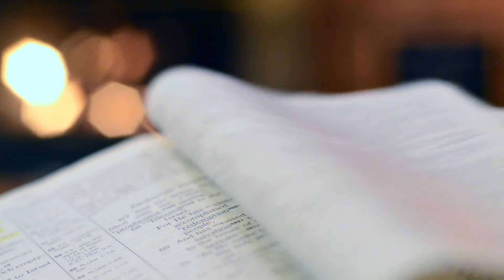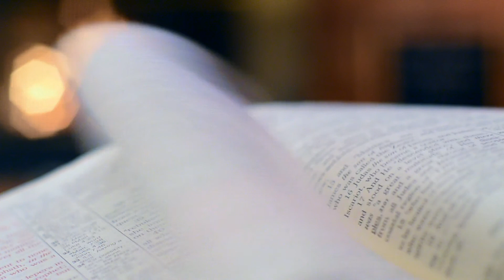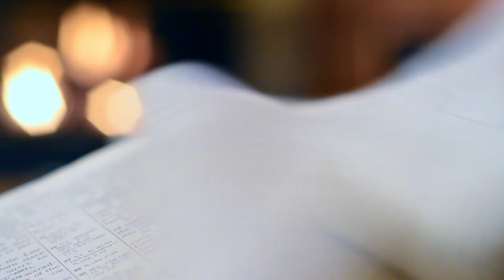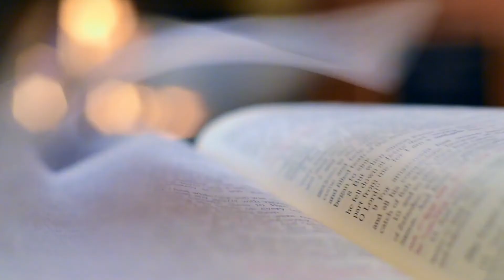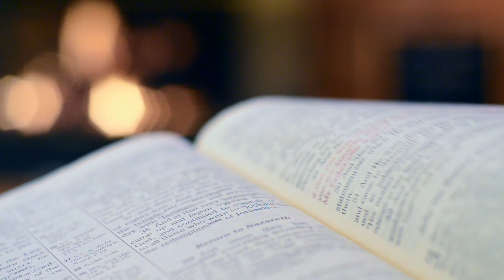1 Hour of Beautiful Cello Music and Fire sounds🎓 for reading, relaxing and meditation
“Simplicity, patience, compassion.
These three are your greatest treasures.
Simple in actions and thoughts, you return to the source of being.
Patient with both friends and enemies,
you accord with the way things are.
Compassionate toward yourself,
you reconcile all beings in the world.”